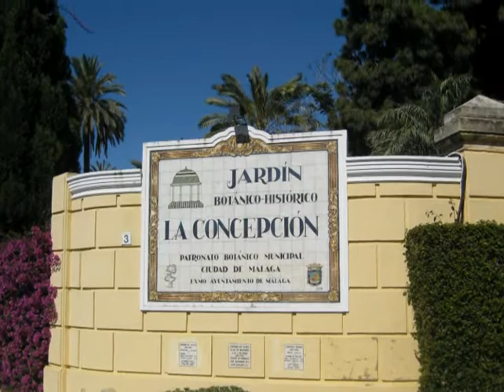2.42.3 Erica's View of the Botanical Garden at Malaga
After a picture taken from the train from Cordoba to Malage, Erica photogaphs details of the Botanical Garden at Malaga.